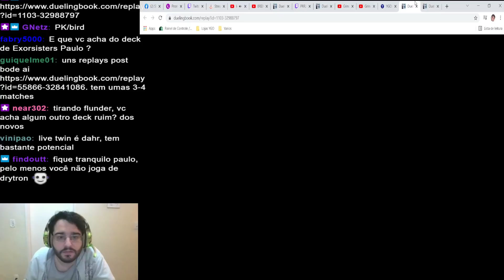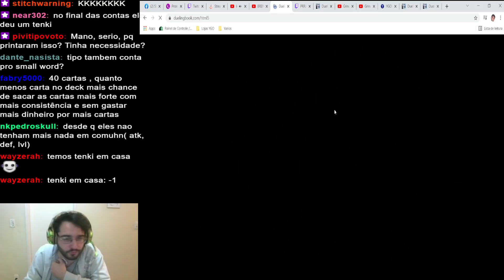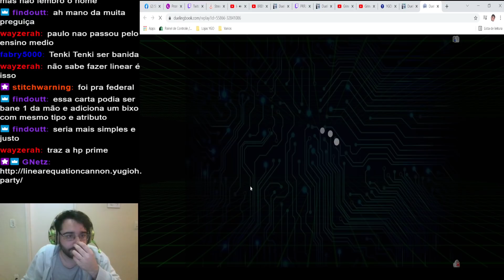O design de uma carta está errado quando você precisa de um SITE para resolver ela - Cortes da Live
I'm also a coach on Duelist Academy. If you want English online sessions with me and all the content

Contatos :

Twitch - PRRJYGO - 2a a 5a - 18h as 20h